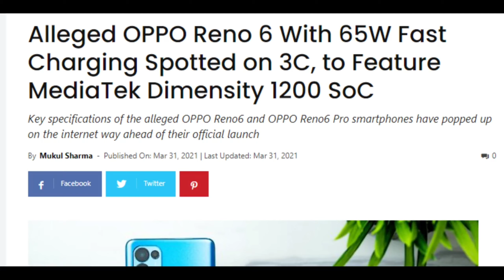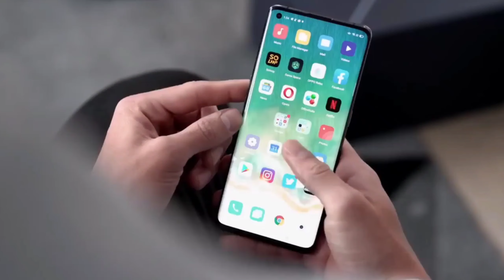OPPO Reno 6 | Oppo Reno 6 pro Official First Look SD 870 Dimensity 1200- 5G Price Specifications